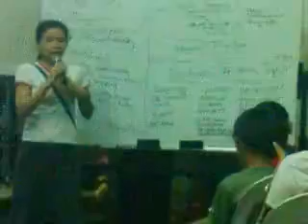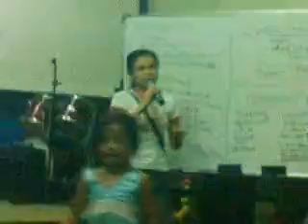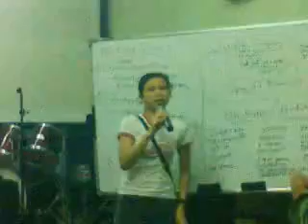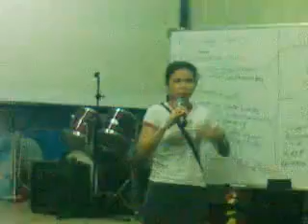Patotoo ng Kapatid na Lisa 5.11.16 PTAcademics Offensive Rod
patotoo sa kanyang kapabayaan sarili diskarte noon sa hukom at ang pagsisimula pa lang nya ng pagtupad sa offensive rod wala na marami bunganga isang utos lang pag hindi nasunod may pitik na.
Listen to Tagalog broadcast every saturday 7-8am
-- Metro Manila Radio Station dwad1098 khz  --
Tagalog Audio fb group endtime Cogeo Series